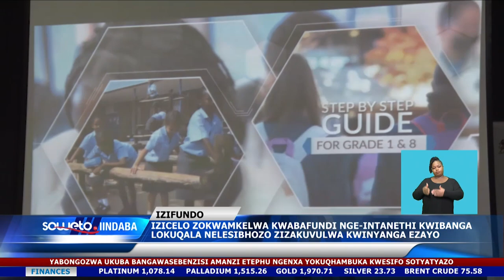2024 GRADE 1 & GRADE 8 ONLINE ADMISSIONS TO OPEN IN JUNE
The application period for Grade 1 and Grade 8 online admissions for the 2024 academic year in Gauteng will span for a month, starting on the 15th of June until the 14th of July 2023. This was announced by the Gauteng Education MEC, Matome Chiloane, during a media briefing held in Randburg on Sunday morning to provide an update on the 2024 online admissions. Matome says this time around there will be a single application process for both grades in an effort to try to simplify the enrolment process for parents and guardians.